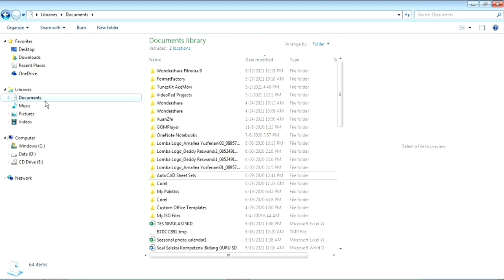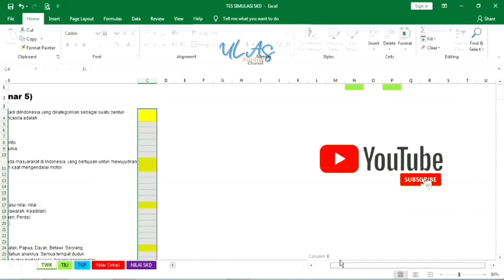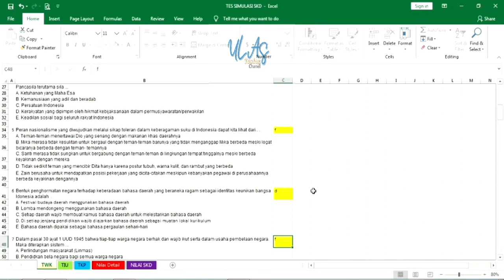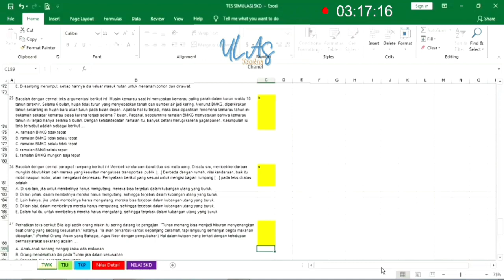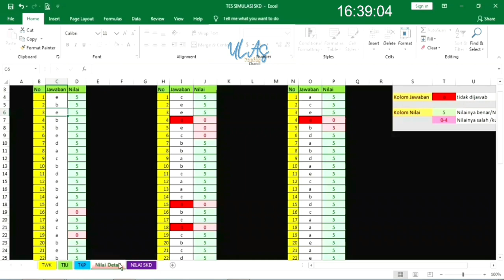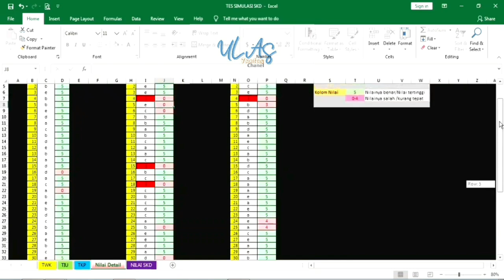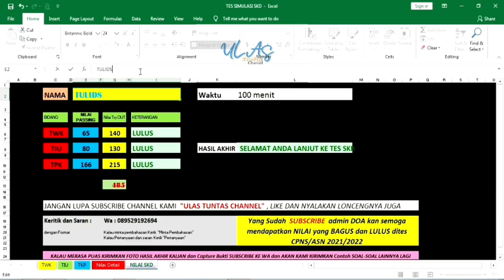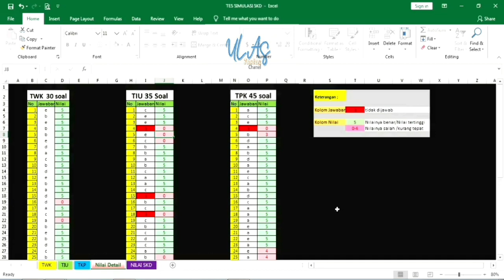SIMULASI TES SKD BENTUK EXCEL CPNS/PPPK 2021/ 2022 | Lengkap dengan Kunci Jawaban dan Pembahasan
KISI KISI RESMI SKD CPNS 2021

TWK :
1. Nasionalisme
2. Integritas
3. Bela Negara
4. Pilar Negara
5. Bahasa Indonesia

TIU :
A. VERBAL
1. Analogi
2. Silogisme
3. Analitis

B. NUMERIK
1. Berhitung
2. Deret Angka
3. Perbandingan Kuantitatif
4. Soal Cerita

C.FIGURAL
1. Analogi gambar
2. Ketidaksamaan
3. Serial

TKP :
1. Profesionalisme
2. Sosial Budaya
3. Jejaring Kerja
4. Pelayanan Publik
5. TIK
6. Anti Radikalisme

Jumlah soal
TWK : 30
TIU : 35
TKP : 45

Waktu pengerjaan : 100 Menit

Passing grade :
TWK : 65
TIU : 80
TKP : 166

Semua terangkum dalam bentuk Excel lengkap dengan hasil nilai jawaban dan pembahasannya

Download dibawah ini ya

Untuk Tutorialnya silakan simak Videonya sampai selesai.

Terima Kasih